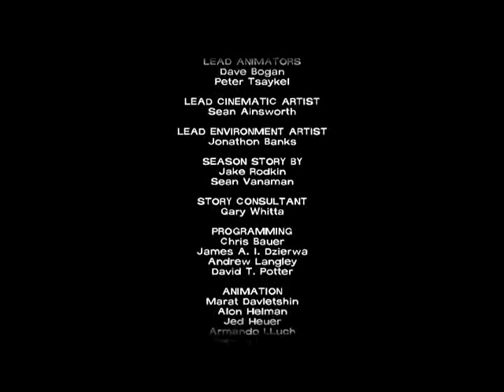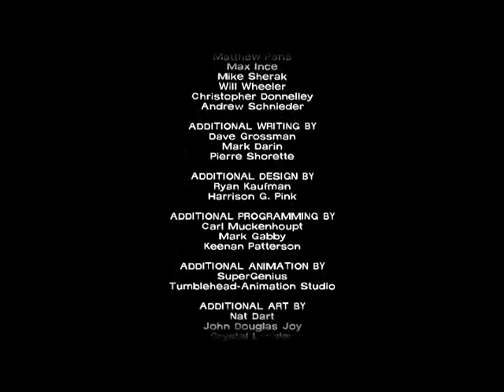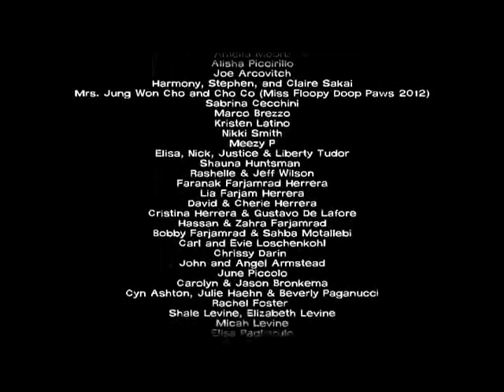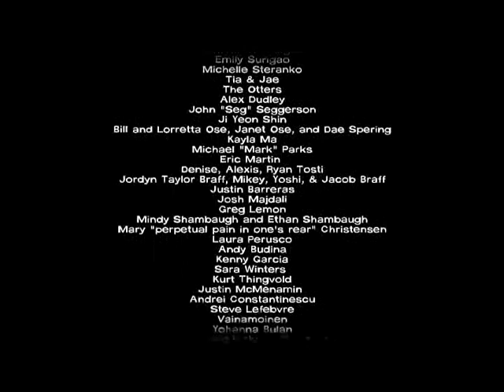The Walking Dead Episode 5-3